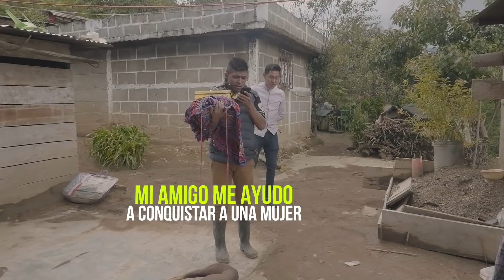Mi amigo me ayudo a conquistar a una chica - Primera Parte, próximamente la segunda parte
En algunos pueblos pasa esta situación, que un buen amigo ayude a conquistar a una chica, solo que el cuate es tímido.

Continua con la segunda parte  - próximamente -  pendientes

Nos pueden seguir en nuestra pagina de Gente Creativa en Facebook

Muchas gracias por Visualizar nuestros contenidos, te invitamos a que nos pueda ayudar a compartir el contenido